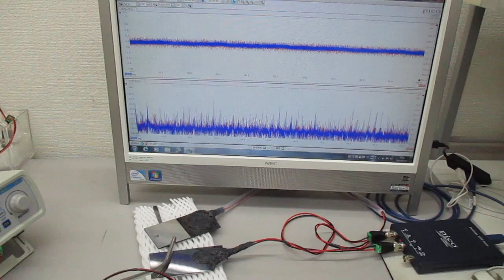オリジナル超音波発振制御プローブの製造技術（特性テスト）